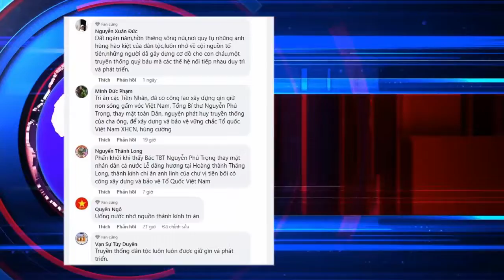Tổng Bí thư Nguyễn Phú Trọng dâng hương tại Hoàng thành Thăng Long